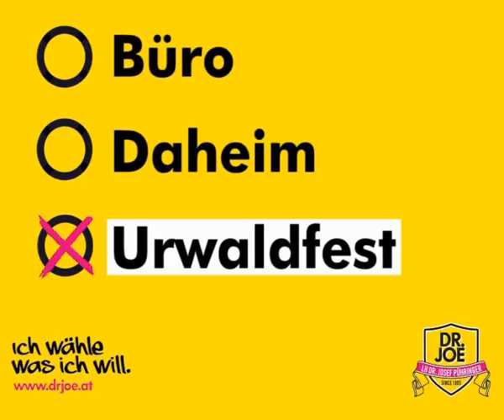DR. JOE beim Urwaldfest in St. Martin (Rohrbach)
Unser Landeshauptmann gemeinsam mit den Jugendkandidaten aus dem Mühlviertel beim Urwaldfest der Freiwilligen Feuerwehr St. Martin.